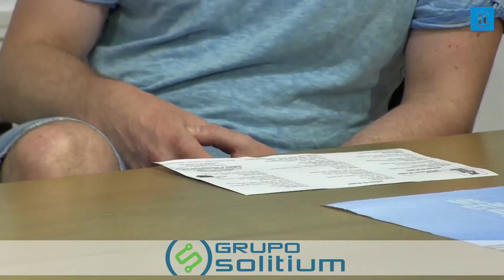Festival Vecindario 24001